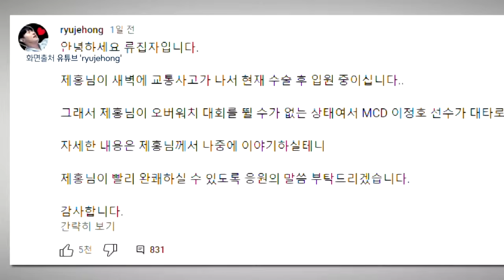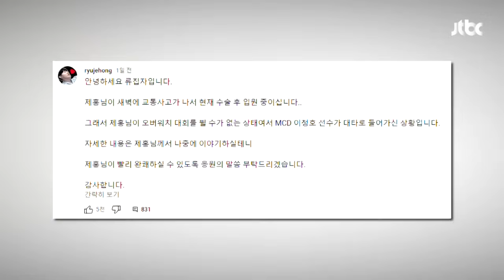프로게이머 류제홍 교통사고…"의사 없어 8시간 방치" 소셜픽 / JTBC 아침&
프로게이머 출신 스트리머 류제홍이 교통사고를 당했다는 소식이 전해졌습니다.

지난 21일 새벽에 크게 교통사고가 났는데 30곳 가까이 병원을 돌았지만, 8시간 넘게 치료를 받지 못했다고 합니다.

의사가 없었기 때문입니다.

[치지직 '진짜도현' : 새벽 3시? 2시? 그 쯤이었는데 20~30군데를 돌렸는데 의사분들이 안 계신다고. 생명에 지장은 지금은 없어요, 있을 뻔 했어. 바로 치료를 못 받아 가자고.]

구체적인 사고 경위는 알려지지 않았습니다.

류 선수는 과거엔 프로게이머로 지금은 인터넷 방송인으로 활동 중입니다.

해외에서도 유명한 선수인데요.

['같이 걸을까' : {얘가 한국의 유명인을 알거든요} 누구 알아요? {게이머인데요, 류제홍}]

'의료 대란'이 누구에게나 올 수 있다는 걸 실감하게 하는 사건입니다.

류 선수의 빠른 회복을 빕니다.